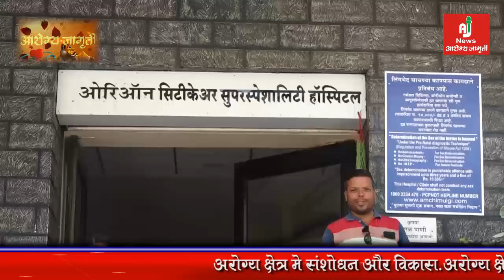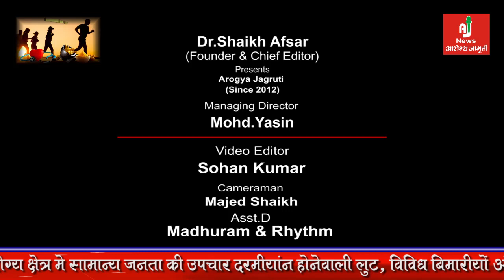दिमाग में बहते खून का इलाज बिना किसी टाके और निशान के Dr. Pandurang Vattamwar द्वारा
for more detail comment your problems with your email we will contact you
and if you  see other topics in health field please comment we will create videos on your problems